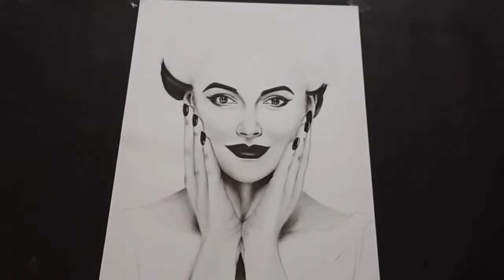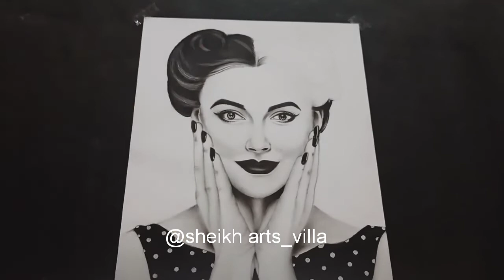Draw+shades a beautiful face/pencil drawing/step by step for beginners by afrin sheikh